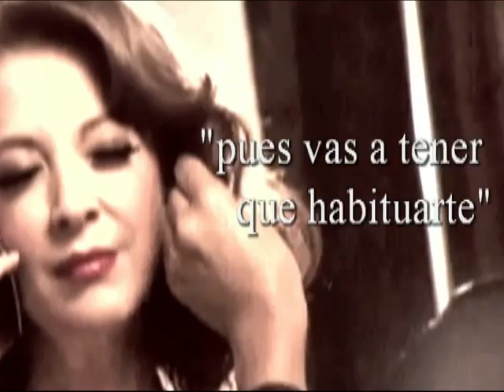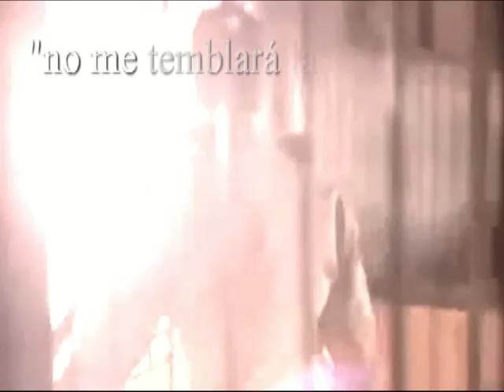Trailer UDSR: Cora y David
Trailer de Un Destino Sin Rostro, webnovela que puedes leer en este enlace

Este trailer recoge la historia de los protagonistas, para ver el trailer general de la novela

Video: El Internado, Salomé, Deseo, Doña Bárbara y sesiones fotográficas varias.